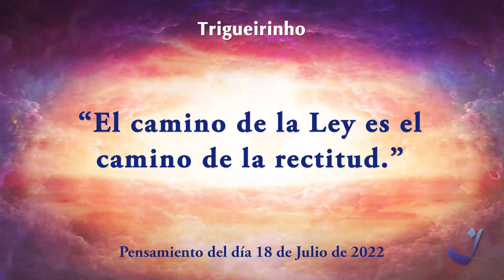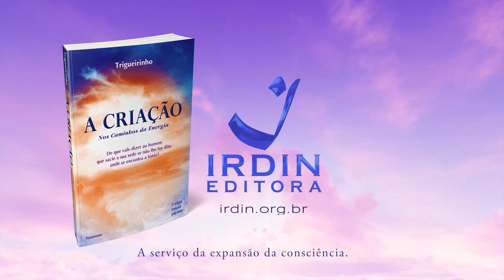18-7-2022 | Pensamento do Dia / Thought of the Day / Pensamiento del Día | Trigueirinho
"O caminho da Lei é o caminho da retidão."

"The way of the Law is the way of righteousness."

"El camino de la Ley es el camino de la rectitud."

Adquira o livro / Get the book / Comprar el libro A Criação - Nos Caminhos da Energia